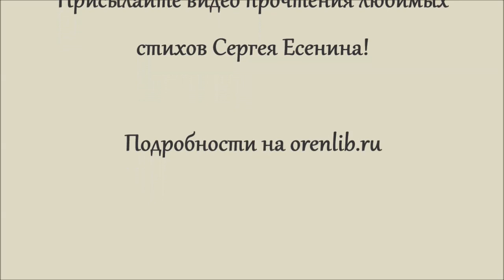Акция «Ваш Сергей Есенин». Мария Ловчук